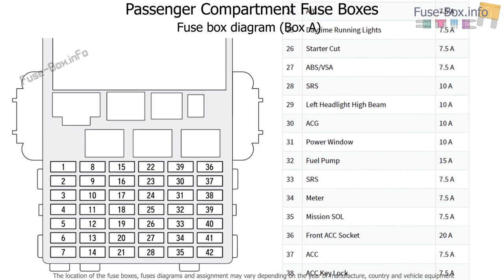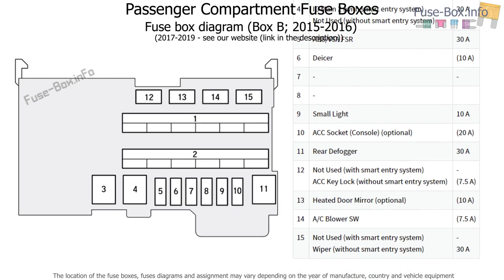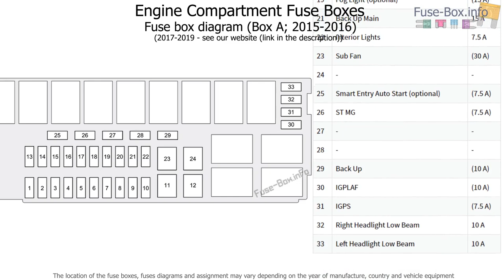Fuse box location and diagrams: Honda Fit (2015-2019..)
Fuse box diagram (location and assignment of electrical fuses) for Honda Fit (GK; 2015, 2016, 2017, 2018, 2019-...)